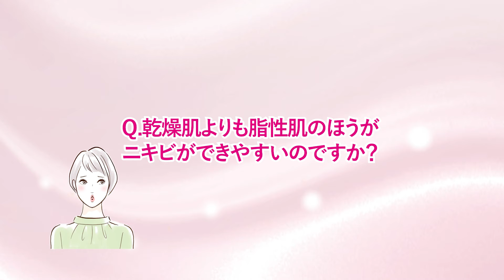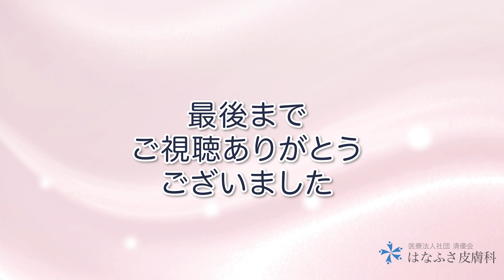【乾燥肌・混合肌・脂性肌】肌質ジャッジ！見分け方と対策を解説！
今回のテーマは、肌質ジャッジ！
間違ったスキンケアをしないためにも、自分の肌質を知ることはとても需要です。間違ったスキンケアを続けると、肌荒れの原因にもなりかねません。

乾燥肌・混合肌・脂性肌の見分け方と対策を解説いたします！

食べ物も影響する？
あぶらとり紙はつかっても良い？
ニキビができやすいのは乾燥肌？脂性肌？
肌質って変わるの？

などなど、気になる情報が盛りだくさん。
この動画を見て自分の肌質を知って、今後のスキンケアにお役立てください。

🌸はなふさ皮膚科の情報🌸

【目次】
0:00　肌質ジャッジ！見分け方と対策を解説！
0:41　乾燥肌
2:08　脂性肌
4:00　混合肌
4:42　乾燥肌よりも脂性肌のほうがニキビができやすい？
5:02　脂性肌ってなにが問題なの？
5:19　混合肌のスキンケアの仕方が難しい。どのようなものを選ぶべき？
5:42　肌質って変わるの？